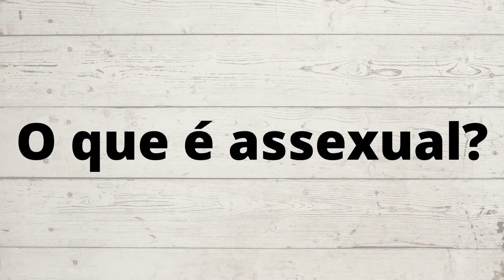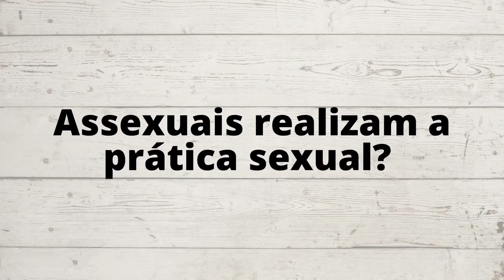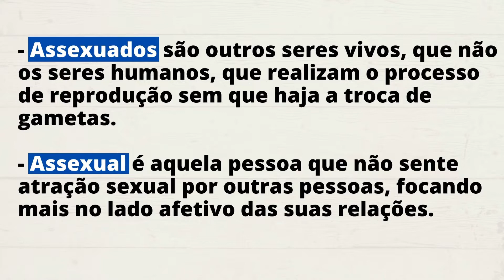QUAL SIGNIFICADO DE ASSEXUAL?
O assunto de hoje é sobre uma orientação sexual que ainda é vista de forma um tanto quanto incomum e por isso, acaba estando ligada a um monte de dúvidas que vamos tirar aqui com você. Sim, estamos falando dos assexuados!

00:00 O que é assexual?
01:22 O campo amoroso para um assexual
02:05 Assexuais realizam a prática sexual?
02:56 Diferença entre assexual e assexuado